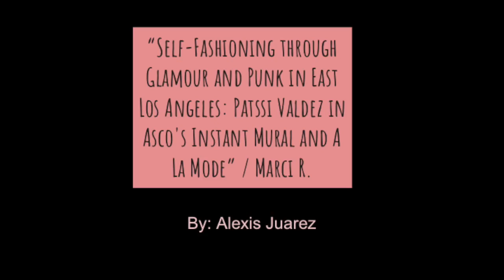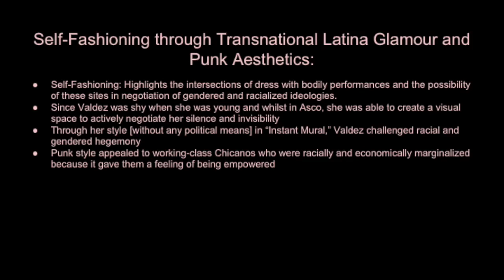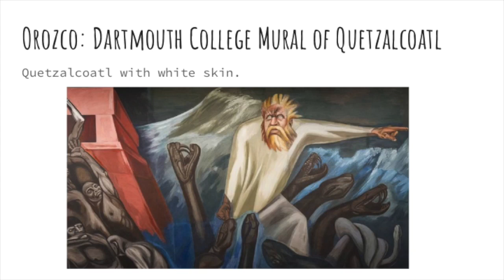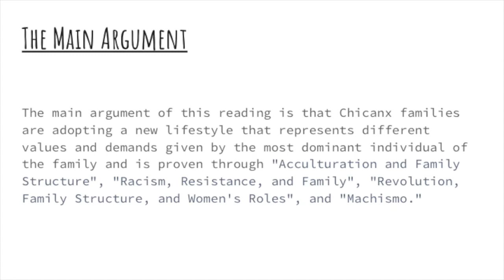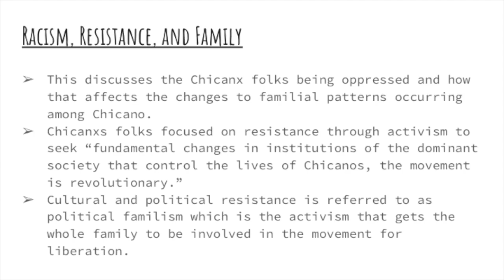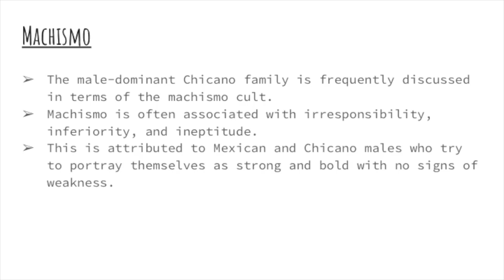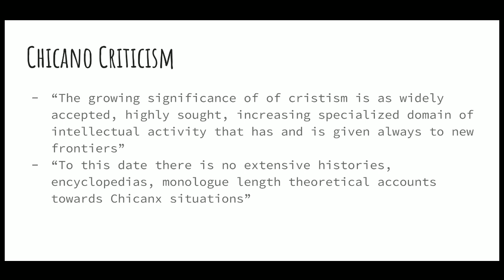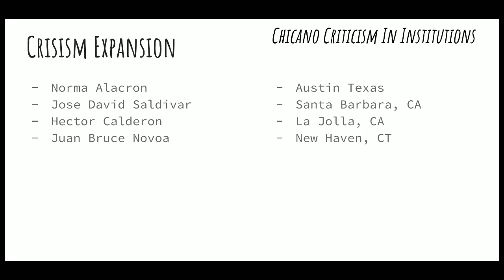Week 8 Reading Specialist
Chicana 10A: Discussion 1E